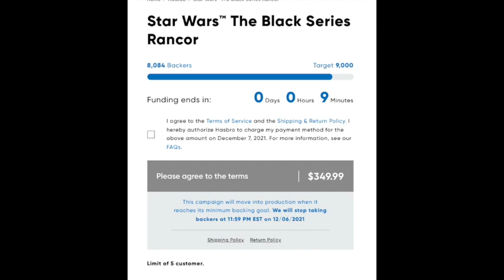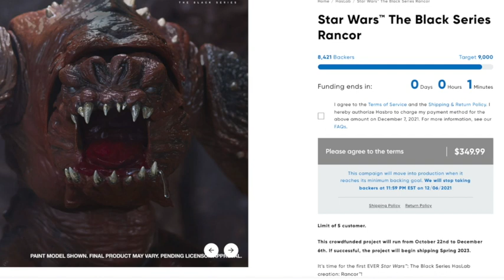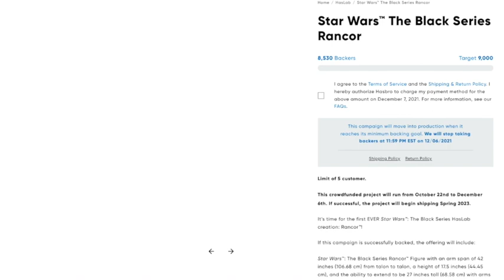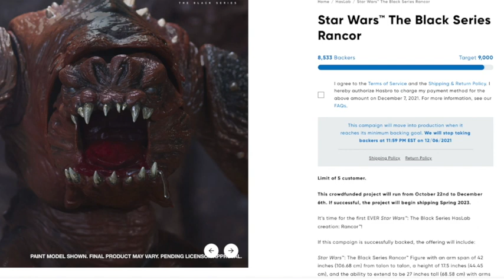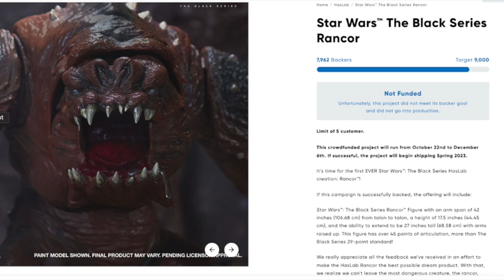Don't Screw with Star Wars Fans, Hasbro/Haslab!!!